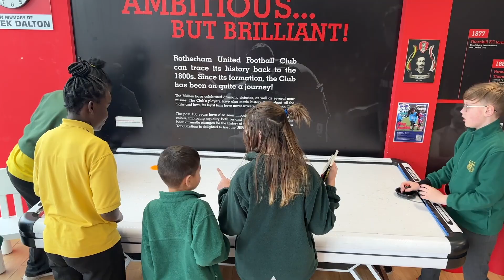RUFC Day of Learning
Selected Year 5 and 6 pupils walked to New York Stadium for an amazing day of learning, activities and games linked to Football and WorldBookDay at @RotherhamUnitedFC Huge thanks to the amazing team @rotherhamunitedcommunitysp4757 for a great day